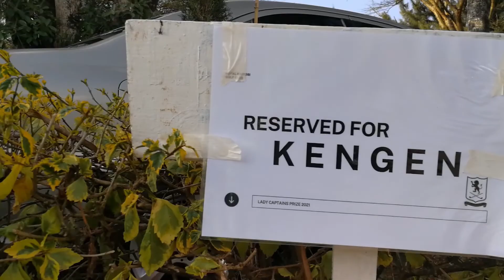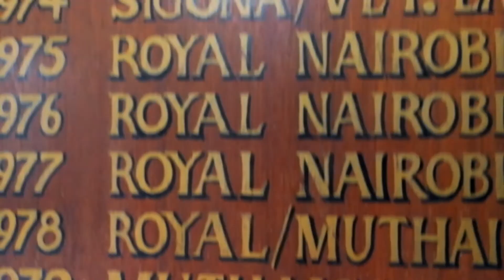THE LADY CAPTAIN'S PRIZE CURTAIN-RAISER @ROYAL NAIROBI GOLF CLUB_Teaser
Celebrating Dr. Michelle Muhanda, RNGC's Lady Captain, the Royal way!